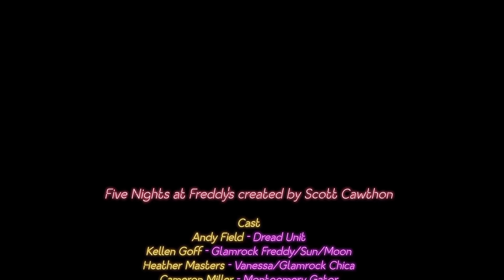How FNAF Security Breach was SUPPOSED to end... (SFM)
Thankyou Hotdog for making this for me!!! You da best! @TheHottestDog